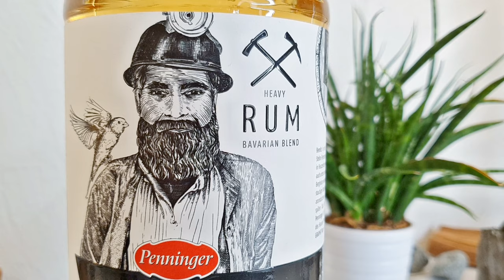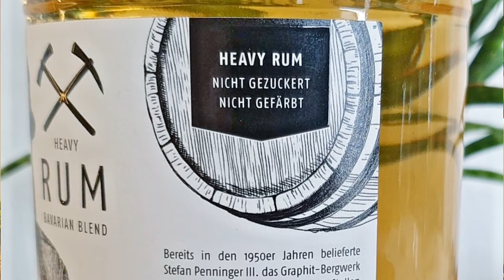Graphit Heavy Rum | Rum-Tasting 🥃 "Bavaria Blend"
ℹ Die Alte Hausbrennerei Penninger steht auf den Stollen alter Graphit Bergwerke. Seit vielen Jahrzehnten kauften die Kumpel bei Ihnen Ihren Alkohol und in den 1950ern war die Alte Hausbrennerei Penninger sogar ihr Hauptlieferant.

An diese "Gute Alte Zeit" soll der neue Graphit Rum erinnern. Mit seinem Blend aus sehr würzigen, harten Rums aus Trinidat & Tobago, Guyana, Jamaika, Panama und der Dominikanischen Republik ist er für alle etwas, die härteren, nicht gezuckerten  Rum, ehrlich und geschmackvoll vorziehen.

Heute taste ich für Euch den Graphit Heavy Rum. ⠀⠀
🛒 Graphit-Rum bei Amazon kaufen

📖 Alle Rum-Infos als Blog-Beiträge:
- - - - [Quellen] - - - -
- - - - [Hinweise] - - - -
- - - - [Tags] - - - -
- - - - [Verbraucher-Hinweis] - - - -
Ich wurde in meiner redaktionellen Arbeit und meiner Meinung vom Hersteller, sowie vom Verkäufer nicht beeinflusst.
Dieses Video ist Werbung!